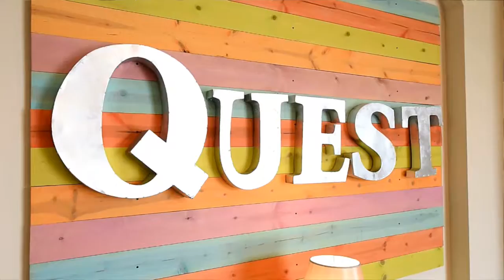2016-2017 Prairie Grove vs Huntsville Girls Basketball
Lady Tigers
Lady Eagles